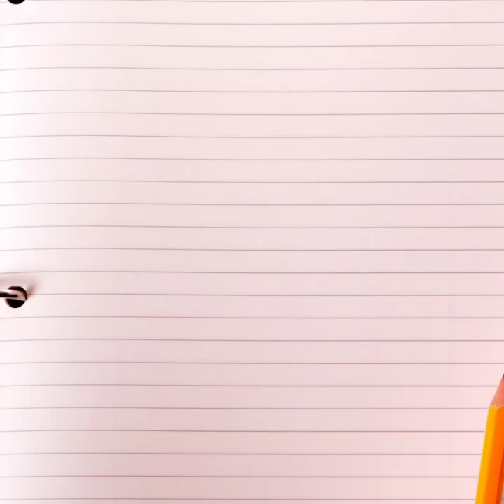John Kershaw Real Estate in Joshua Tree!!